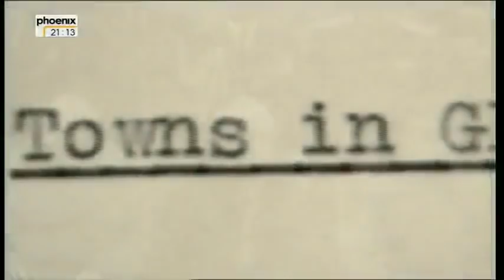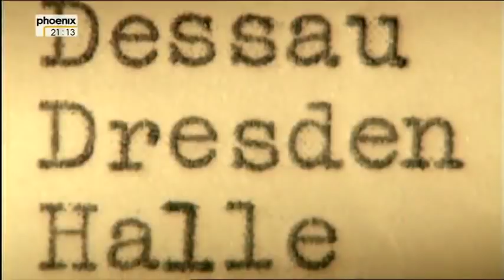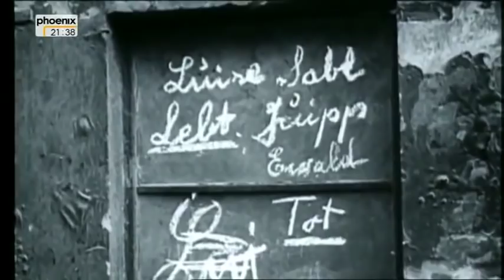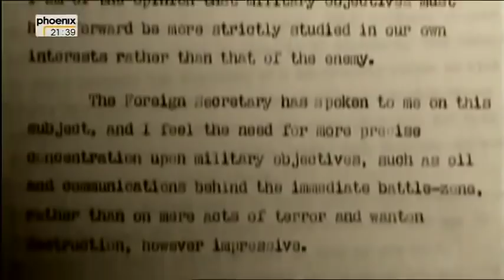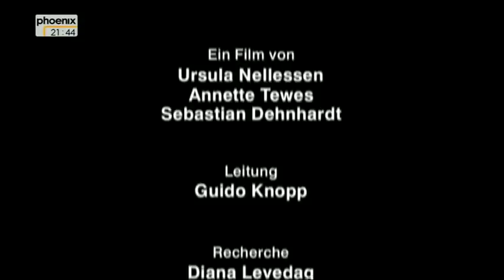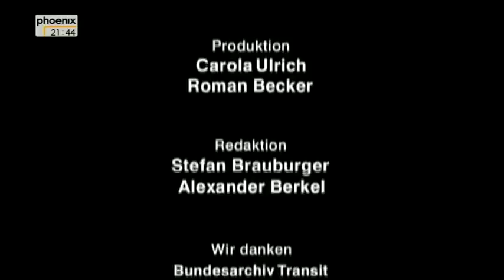Der Feuersturm Der Weg nach Dresden Teil 2/2